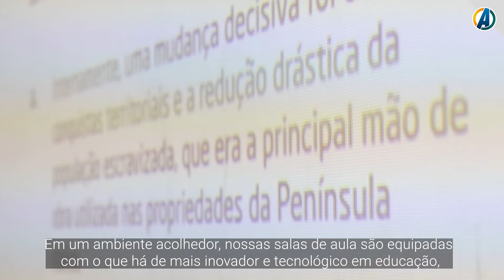Quer conhecer o colégio mais moderno da taquara?